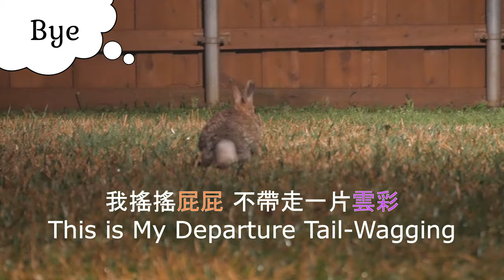Cautious wild junior bunny begs for treats after lip licking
A cautious wild juvenile rabbit decided to beg for treats from a human after licking her lips and thinking things through. Then the bunny stood up by the cinder blocks savoring yummy oats.
Main character: wild junior bunny Blaze (wild junior rabbit; wild juvenile cottontail)

謹慎的小野兔一邊舔舌一邊考慮許久後，終於決定向人類要點心，然後依偎站在煤磚旁，開心的品嚐燕麥片。
品種：棉尾兔　主角：小野兔小不點
拍攝日 07212020